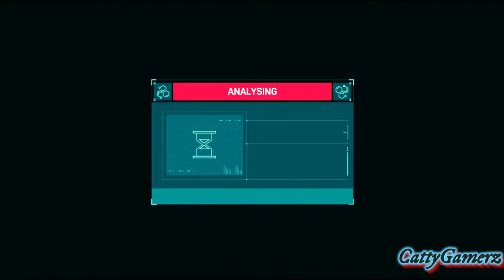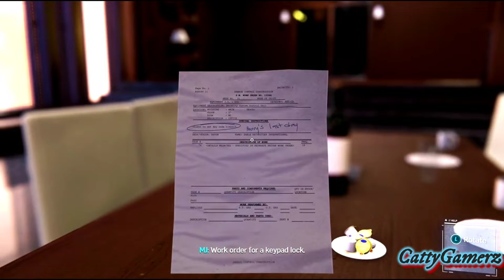SPIDER-MAN REMASTERED Gameplay Walkthrough Part 9 FULL GAME- No Commentary#cattygamerz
SPIDER-MAN REMASTERED Gameplay Walkthrough Part 7 FULL GAME- No Commentary#cattygamerz

Cattygamerz .